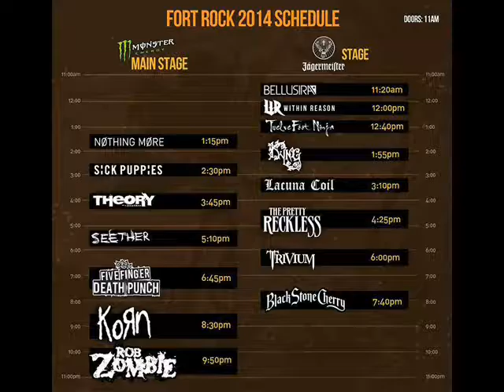Fort Rock 2014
Concert Nation Presents - Fort Rock 2014 @ JetBlue Park - Ft.Myers, Fl. 04/26/2014.